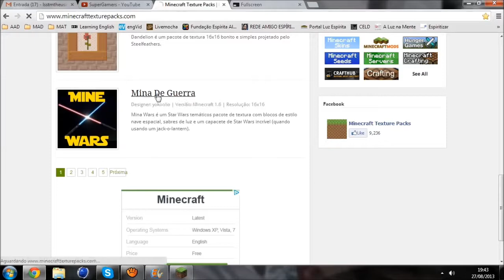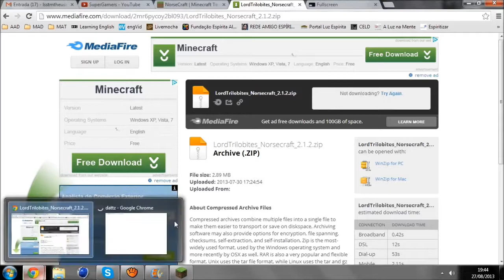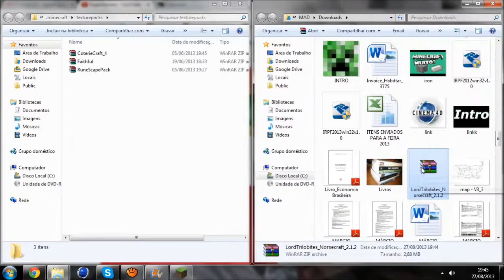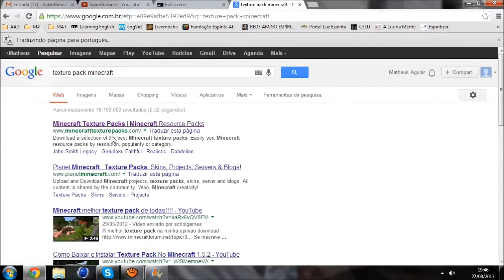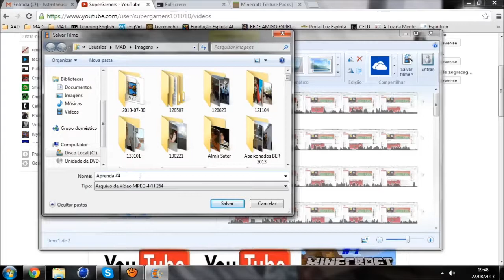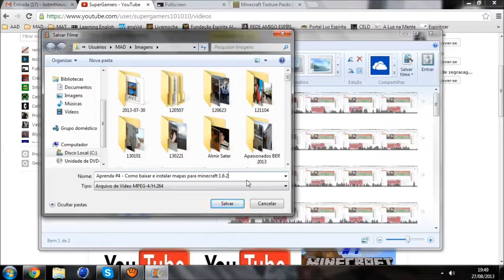Aprenda #5 - Como baixar e instalar pacotes de textura para minecraft! - Simples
Eae Galerinha soh um aviso não mudou nada para as duas versões mais soh na hora de por espero que gostem e se gostarem favoritem + LIKE !
Meu Skype Para fazer videos: matheus_aguiar2